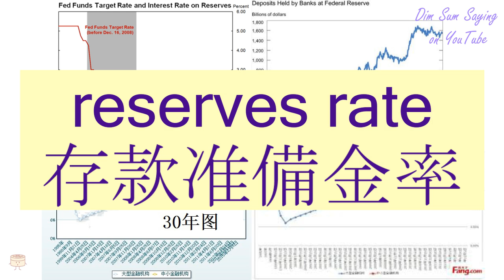"RESERVES RATE" in Cantonese (存款准備金率) - Flashcard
[chyun4 fun2 jeun2 bei6 gam1 leut6] "RESERVES RATE" in Cantonese (存款准備金率) - Flashcard. Additional information about the word: reserves rate.